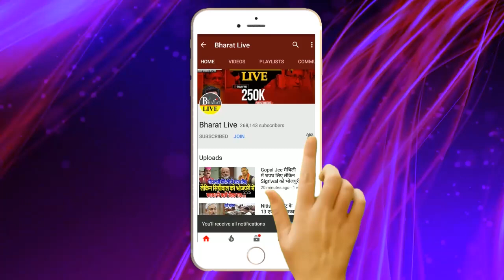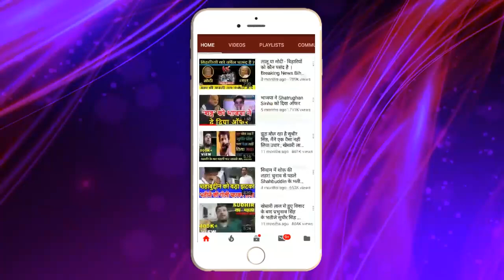खेल समझिए ! लालू - ललन - नीतीश में कौन किस पर भारी कुशवाहा-प्रशांत - RCP को लेकर हुई मारामारी !